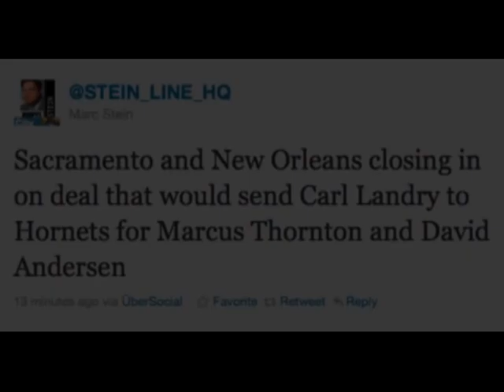Marcus Thornton - The New Way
This video is about my favorite basketball player Marcus Thornton and about his way from New Orleans Hornets to Sacramento Kings. Main part of this video is from match SAC vs. GSW where Marcus scored career-high 42 points.